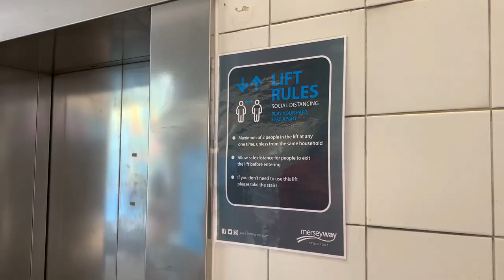Stockport Town Centre Re Opening (2020)